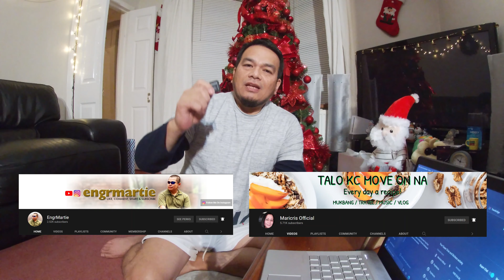VLOG # 131 FUNNY UNBOXING / BIRTHDAY PRESENTS / PAPA PIGGY TV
In this video we will be doing unboxing of birthday presents.